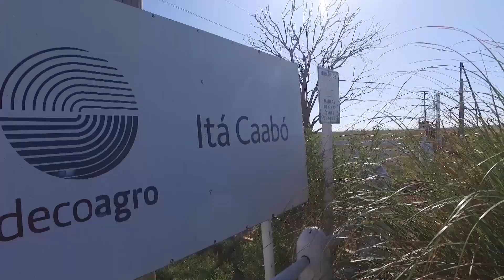Campo Activo 285 Bloque 02 19-02-23